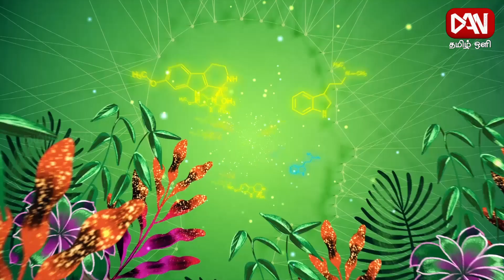உளநலம் |29.12.2023| இரண்டு விதமான எண்ண எழுச்சிகள் உருவாகின்றது தெரியுமா?